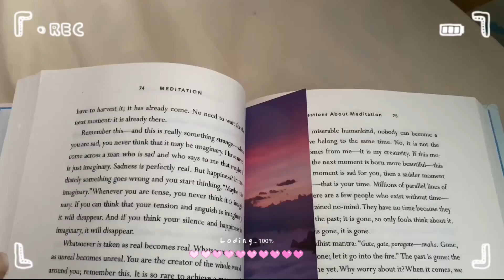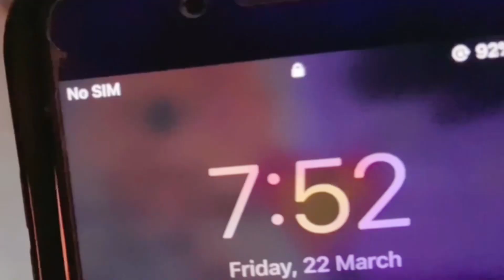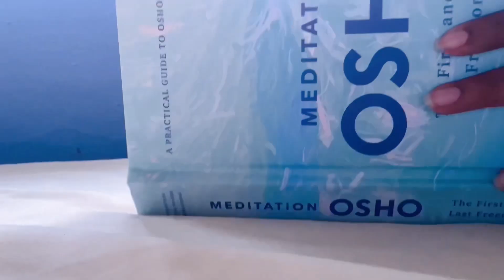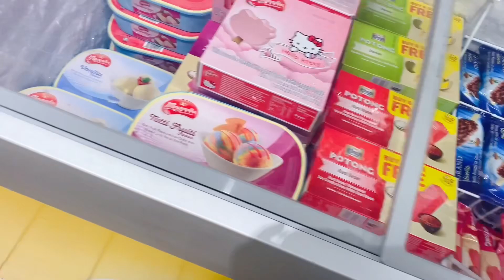🌴| my simple living vlog ⛅️ |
Hai guys ! Thank you for dropping by 🤍! I am back with another calming and happy vlog! Hope you all enjoy ! I am grateful for each of you all ! Keep supporting me 💕🙏🏽

Be you ⛅️ Enjoy your every moment in your life !

Ps I updated different thumbnail ! 😅 7/9/2024